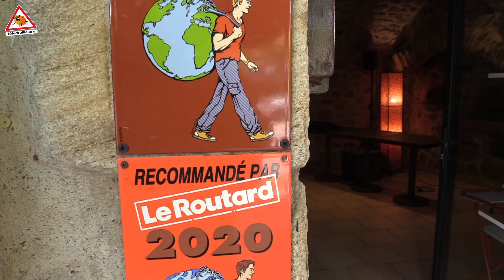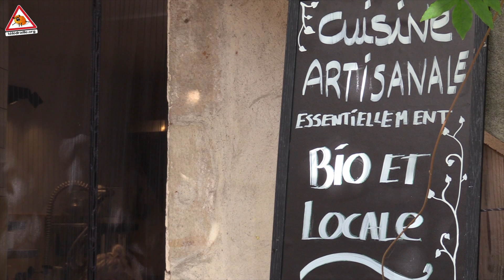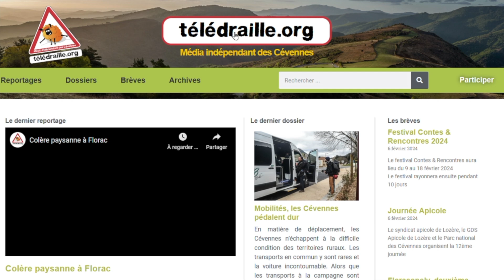La Balade Gourmande : un projet citoyen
La Balade Gourmande à Soudorgues n'est pas un restaurant comme les autres, car depuis son rachat en 2020, une centaine de personnes se sont regroupées pour le racheter en créant une Société à Actions Simplifié, la SAS "Solutions Alternatives et Solidaires".
Un projet citoyen qui permet au village de maintenir le restaurant de pays et le vivre ensemble.